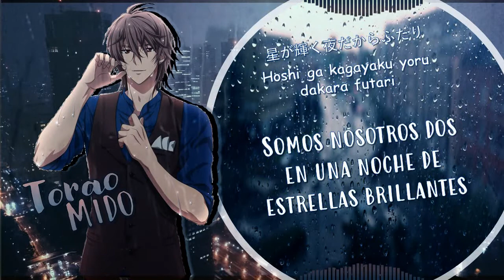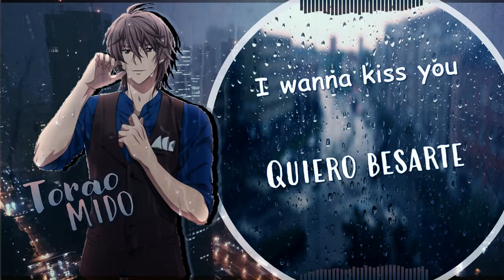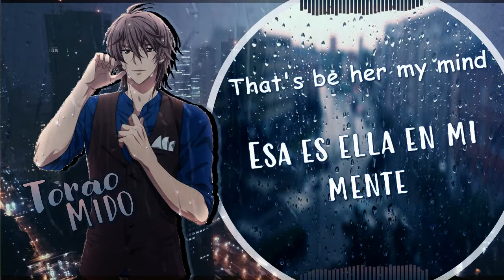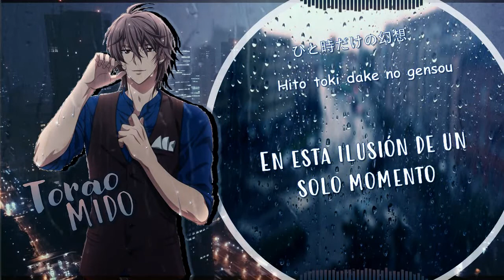[Torao Mido] Gozen 4-ji no Dusty Love sub español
*Artista: Torao Mido (Takahashi Kondo)
*Anime/juego: IDOLiSH7
*Kanji y romanji: IDOLiSH7 wiki
*Traducción: Tsukino Fantasy 2.0